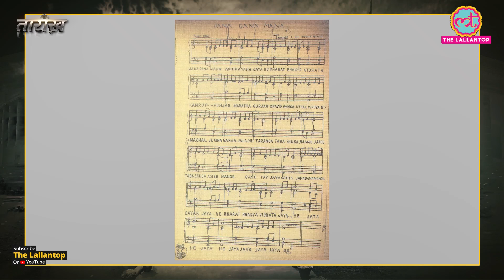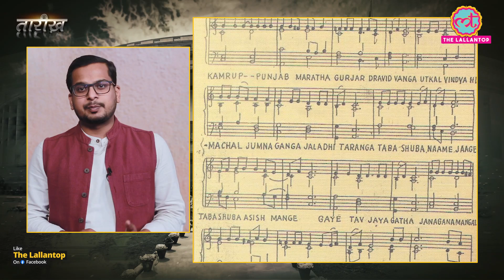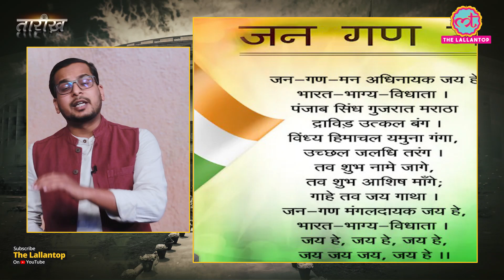रबींद्रनाथ टैगोर ने राष्ट्रगान जॉर्ज पंचम के लिए लिखा था? | National Anthem | Tarikh Ep.118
In this edition of Tarikh, Nikhil talks about National Anthem of India, Jana Gana Mana. Gurudev Rabindranath Tagore composed the first draft win 1908 and was originally composed as Bharoto Bhagyo Bidhata in Bengali.

First it was recited during the 1911 session of congress when George V the king of Britain visited india. A controversy arose when some newspaper said that Tagore wrote and recited the song in praise of George V. Rabindranath Tagore refuted this is several statement. In 1942 Subhash Chandra Bose termed it as national anthem of India in Germany. And subsequently The first stanza was adopted by the Constituent Assembly of India as the National Anthem on 24 January 1950. Watch Complete video to know why gandhi once refused to stand for the national anthem and what it its importance as a national symbol.